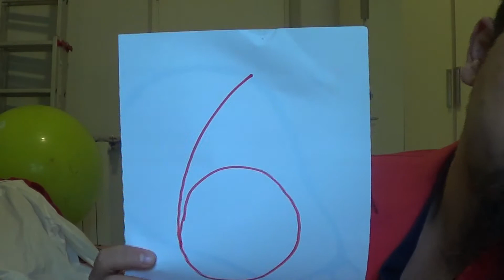Le Grandi offerte commerciali di Tele Coso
Le offerte imperdibili di Tele Coso